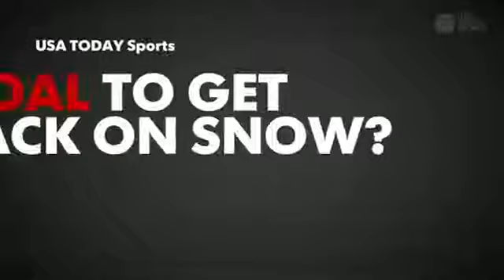Sarah Hendrickson Sochi Olympics 2014 - Gold Medal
Sarah Hendrickson Sochi Olympics 2014 - Gold MedalSarah Hendrickson Sochi Olympics 2014 - Gold Medal
Sarah Hendrickson Sochi Olympics 2014 - Gold MedalSarah Hendrickson Sochi Olympics 2014 - Gold Medal Sarah Hendrickson Sochi
Sarah Hendrickson SochiSarah Hendrickson Sochi Sarah Hendrickson Sochi Sarah Hendrickson Sochi Sarah Hendrickson Sochi